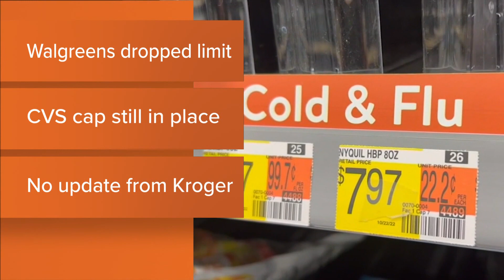Over-the-counter cold medicine limits: Latest update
Several pharmacies and grocery stores are making changes to their over-the-counter cold medicine limits.